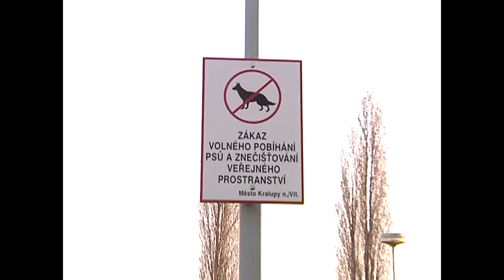Kralupy TV: Za neuklizený exkrement pokuta 1 000 Kč (24. 4. 2009)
Za neuklizený exkrement pokuta 1 000 Kč.